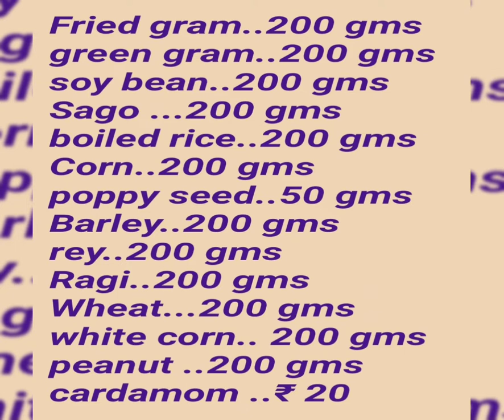Homemade Health mix powder. Healthy porridge mix.VEDHA'S CORNER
ஈசியான சத்துமாவு வீட்டிலேயே கமகமன்னு மணமாக தயாரிக்கலாம். அரை மணி நேரம் செலவிட்டால் ஆரோக்கியமான சத்துமாவு இரண்டரை கிலோ கிடைக்கும். நன்றாக வறுத்து அரைப்பதால் வண்டு பூச்சி வராது.